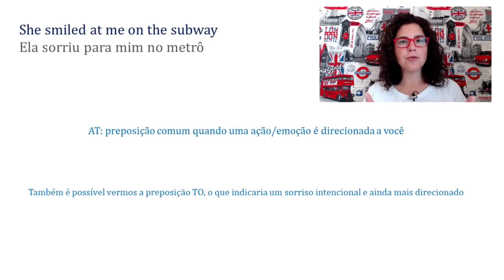SORRIR PARA ALGUÉM: Como dizer isso em inglês?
Esta reviewaicm é um recorte de uma aula de inglês com a música "You're Beautiful - James Blunt"